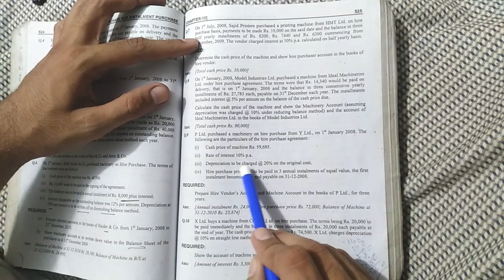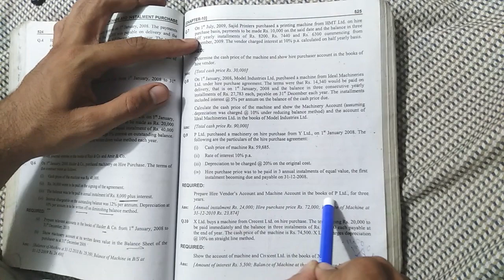Lecture#9 Question#9 || Hire Purchase ||Ch#10||ADP||B.COM||Accounting ki dunya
1-Joint stock company:-                  shorturl.at/zGQX2
2-bonus share and right share :-   shorturl.at/bvxNT
3-Debenture:-                                   shorturl.at/lnsW9
4-Labour                                          shorturl.at/dhiR6
5-channel url:-                                  shorturl.at/acRZ0
6-FACTORY OVERHEAD                 shorturl.at/qAOX6
7-Ratio analysis ch#5                     shorturl.at/ajqF2
8-Cost of goods sold                      shorturl.at/dglHP